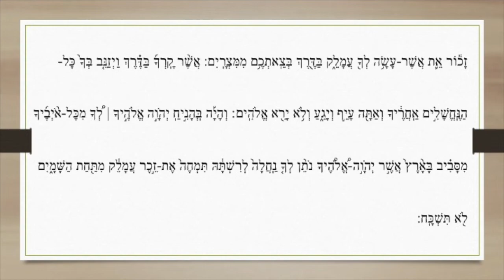קריאת התורה מפטיר פרשת זכור Lecture Maftir Parachat Zahor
קריאת התורה מפטיר פרשת זכור
Lecture Maftir Parachat Zahor

חזנות אשכנז
Hazanout Ashkénaze